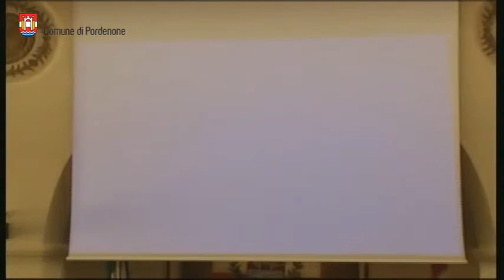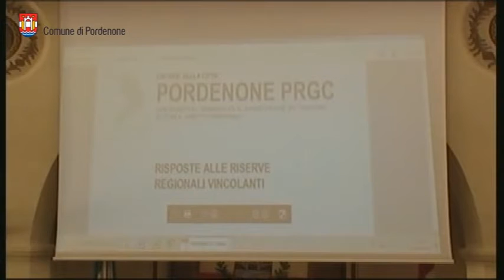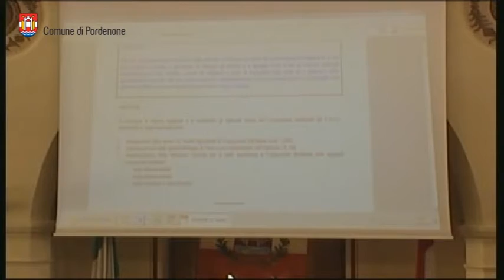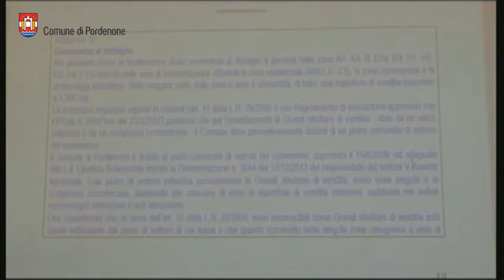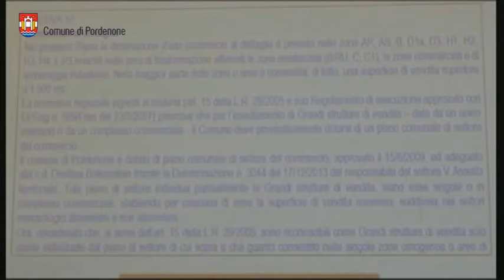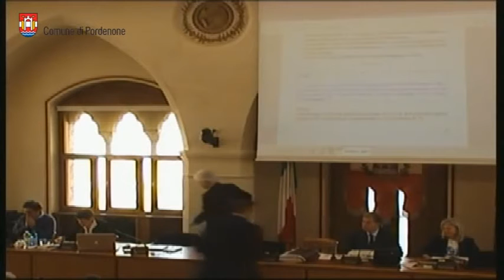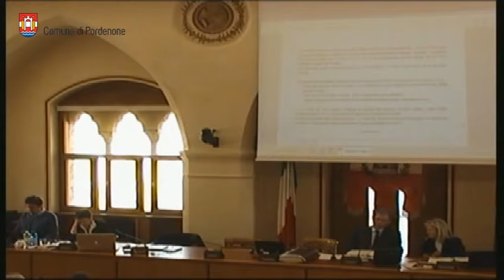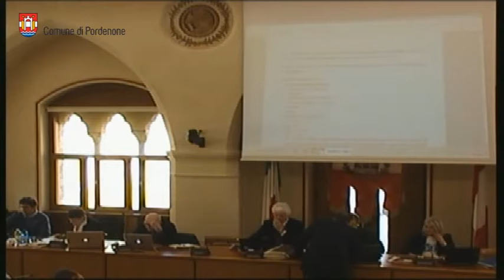Consiglio Comunale di Pordenone del 21-22 marzo 2016 (prima parte)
Ripresa integrale della seduta del Consiglio comunale di Pordenone del  21 marzo 2016, trasmessa in streaming.